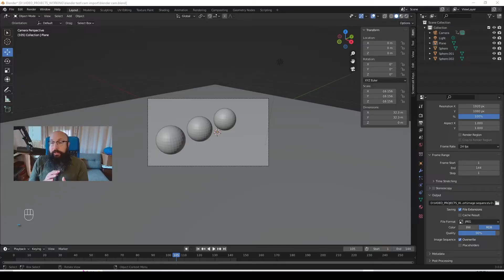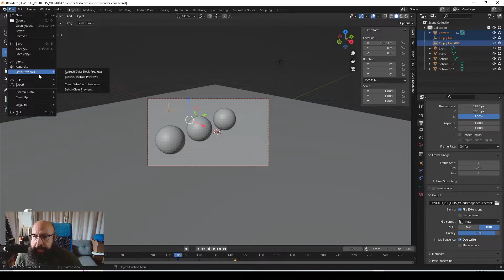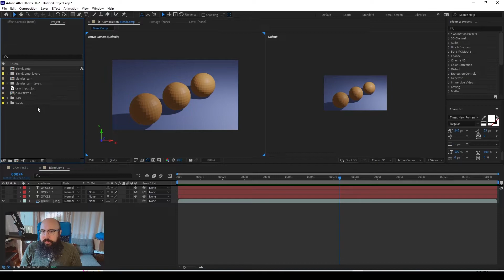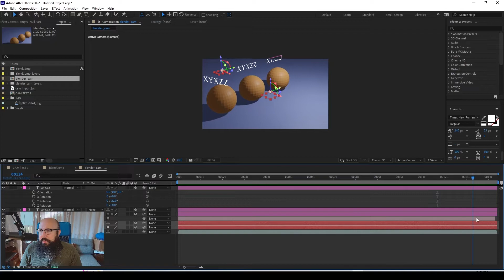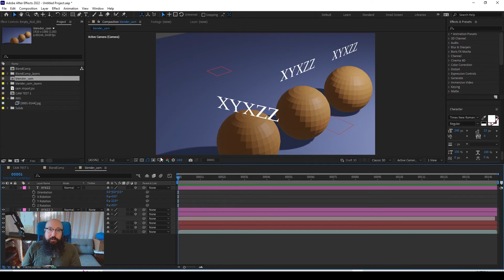Exporting a camera from Blender into Adobe After Effects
In this tutorial, I explain how to install a simple FREE script that allows you to export Blender cam and null data into Adobe After Effects with minimal fuss.

Here's a link where I was able to find the script (They had moved it to the add-ons under Community, but now it's seemingly been removed in the latest version)

Comment here if you can't find the script. I've been updating this dialogue as people alert me to changes.